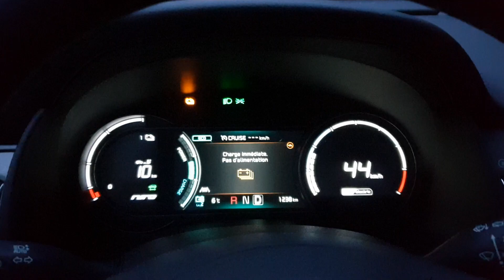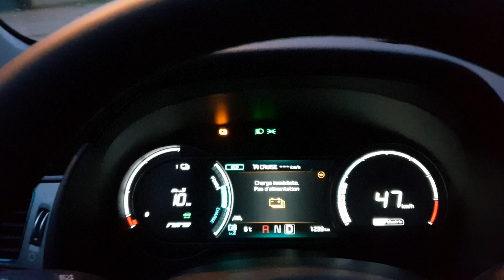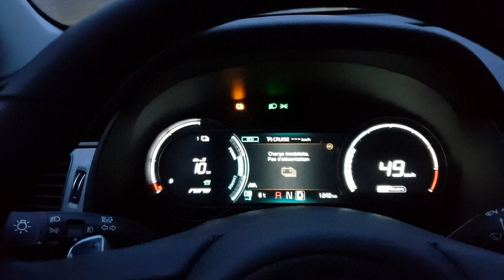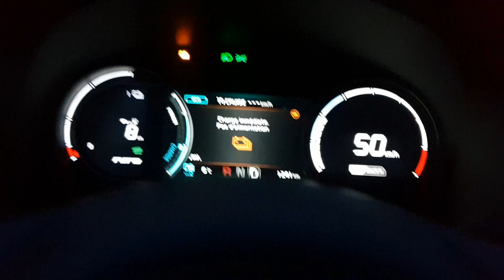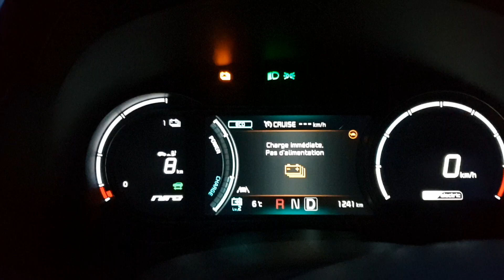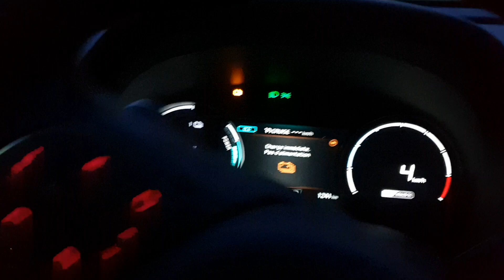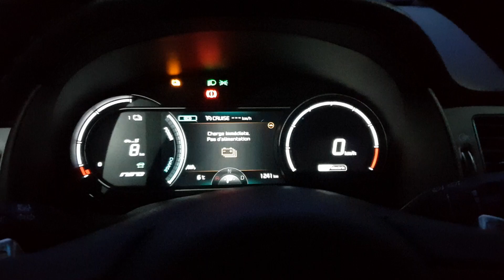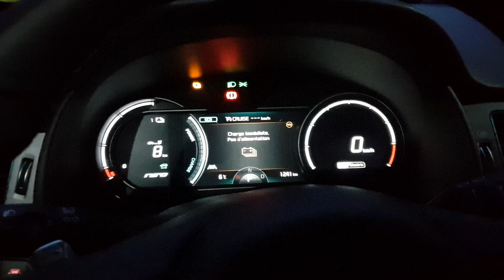Essai Kia Niro 64kW "décharge batterie à 2%".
Afin de connaître précisément le temps de recharge en 10A, 16A et 32A mono d'une battetie de 64kw, mon essai a consisté à rouler jusqu'à obtenir les trois alertes de "batterie vide".